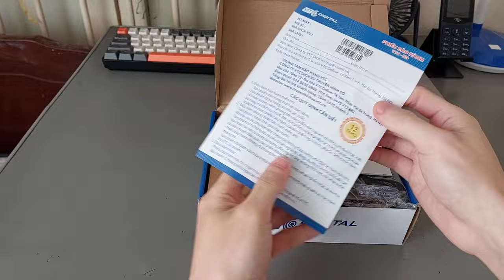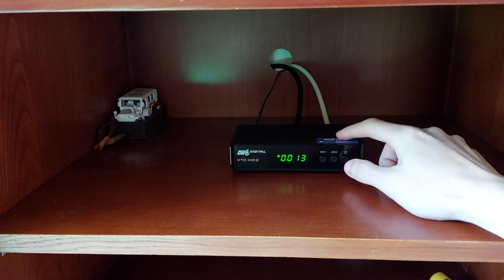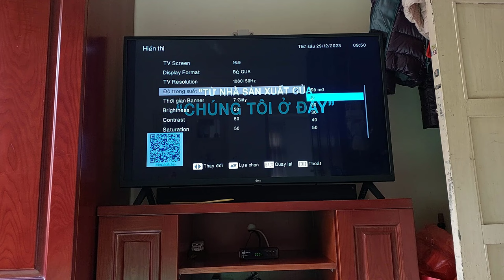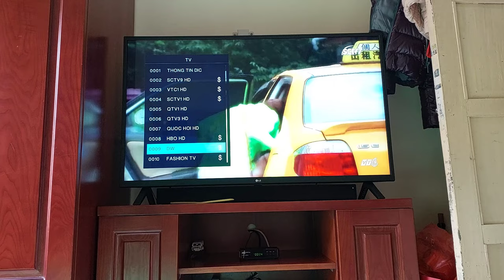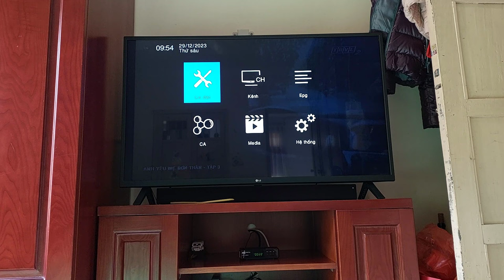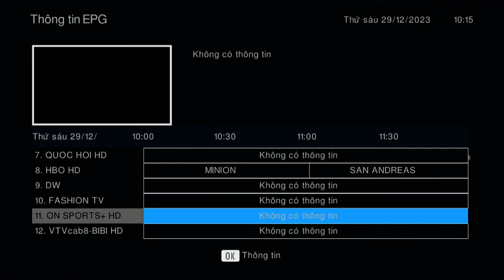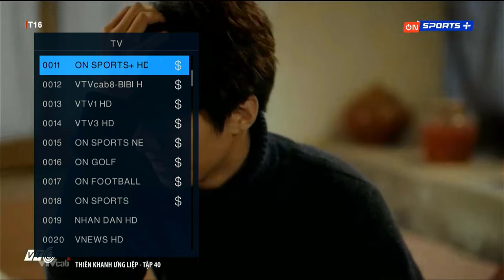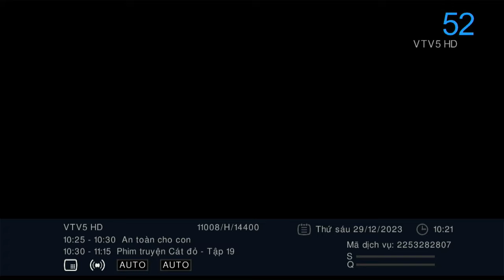Mở hộp và Đánh giá Đầu thu vệ tinh mới của VTC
Liệu Đầu thu truyền hình Vệ tinh này có chất lượng hơn so với Đầu mặt đất VTC mà miễn phí thuê bao trọn đời chất lượng với chất lượng độ nét cao hay không

Nội dung Video về Đầu thu vệ tinh mới VTC HD2 😀😀😀:
0:00 - Mở hộp
2:34 - Đánh giá ngoại hình của Đầu thu
8:29 - Kết nối đầu thu với TV
14:24 - Đánh giá chất lượng kênh
23:28 - Kết luận